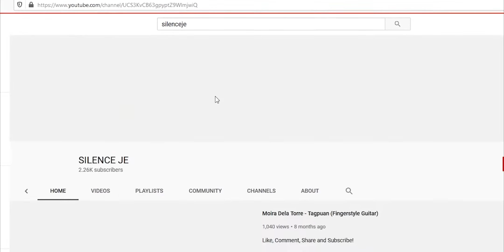Parokya Ni Edgar - Rosas (Guitar Chords)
Thankyousomuch! :)